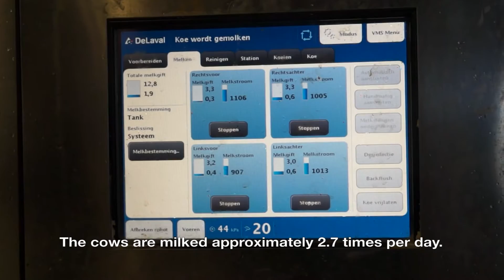Pierre van Oort, Dutch dairy farm entrepreneur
Pierre van Oort presented his dairy farm De Westrik during the AgriVision pre-conference visit, organized by Trouw Nutrition in collaboration with Wageningen University.
In combination with the experience gained on his own farm of 200 dairy cows, Pierre van Oort's passion for transferring knowledge and improving farm processes forms the solid basis for his work as farm consultant for ForFarmers. Pierre is an Exxa-specialist which encompasses a special approach exclusive for large dairy farms. Pierre van Oort: "Upscaling the craftmanship of family farms  to larger farm enterprises with their strong focus on results is a fantastic field to work in."